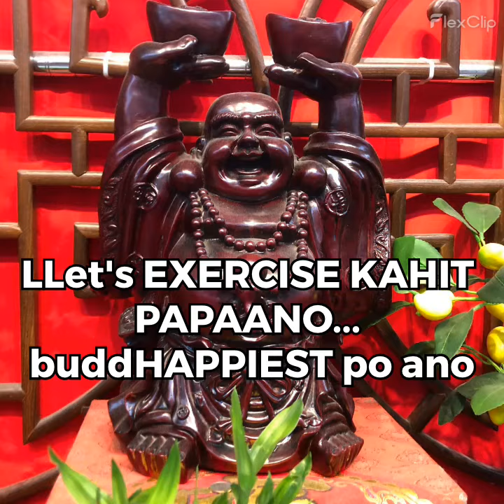by the pool ( NOT way anymore especially in summer ), buddHAPPIEST po tayo when -- DD 2023-07-24 mWd